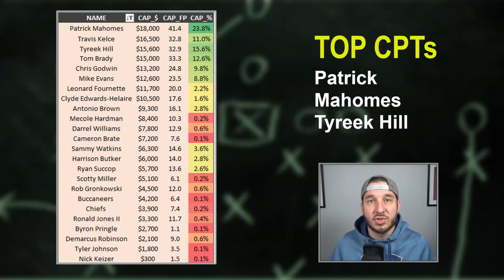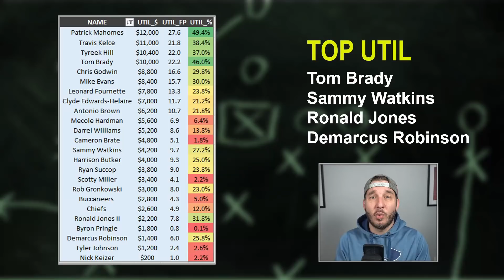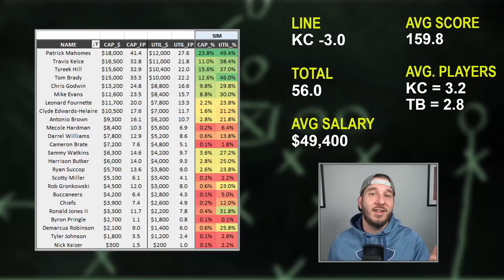CHIEFS VS. BUCS DRAFTKINGS NFL DFS PICKS | SUPER BOWL SUNDAY DFS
Awesemo.com's Josh Engleman gives his NFL Showdown picks for Sunday's Super Bowl between the Kansas City Chiefs and the Tampa Bay Buccaneers.